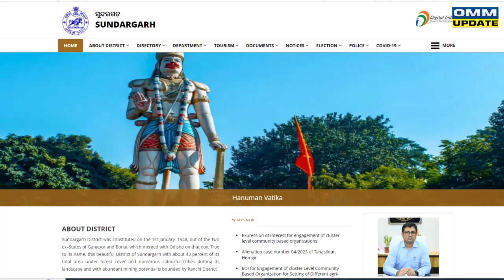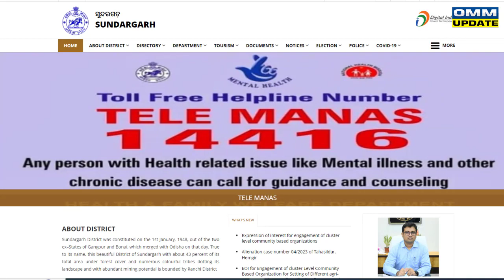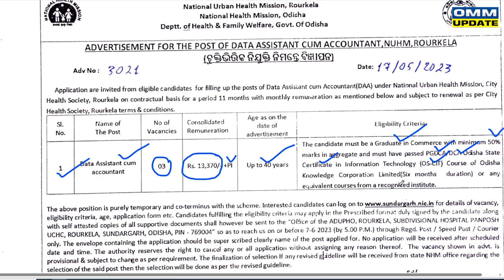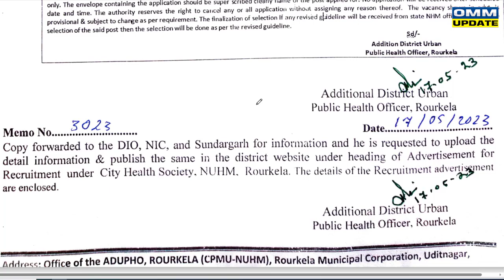ଜିଲ୍ଲା ସ୍ତରୀୟ ନିଯୁକ୍ତି ସୁଯୋଗ । ମେଡିକାଲ ରେ ମିଳିବ ନିଯୁକ୍ତି । Accountant job । odisha job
OMM UPDATE.
DAILY UPDATES JOBS AND EDUCATION ViDEO.